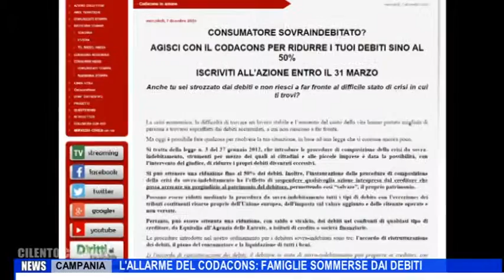CAMPANIA L ALLARME DEL CODACONS FAMIGLIE SOMMERSE DAI DEBITI